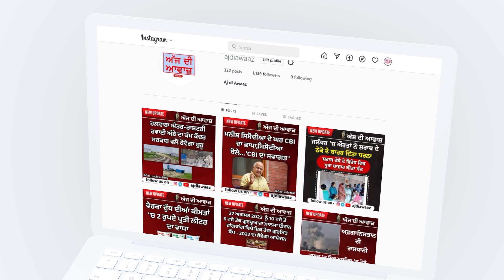ਅਧੂਰੇ ਕਾਗਜ਼ਾਂ ਵਾਲੇ ਵਾਹਨਾਂ ਦੇ ਕੱਟੇ ਗਏ ਚਲਾਨ